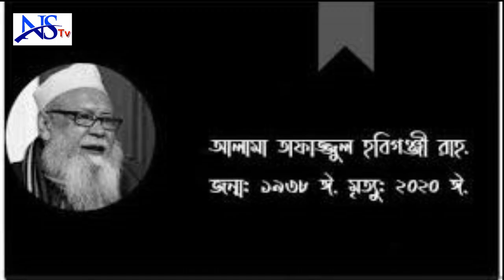মুহাদ্দিসে হবিগঞ্জীর শানে তারনা। NS TV । এনএস.টিভি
মুহাদ্দিসে হবিগঞ্জীর শানে তারনা